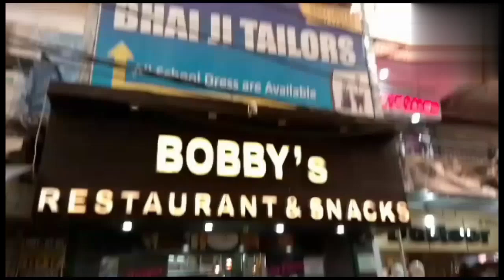Bhai ji tailor in Aligarh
All types School Dresses in Aligarh